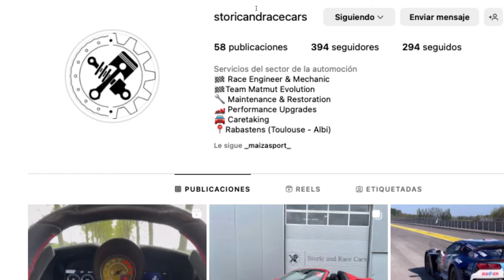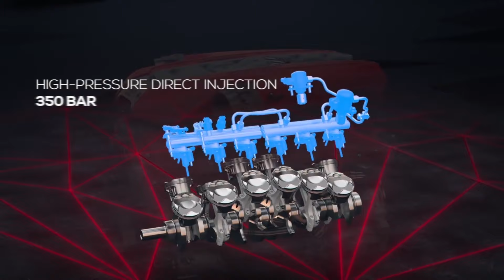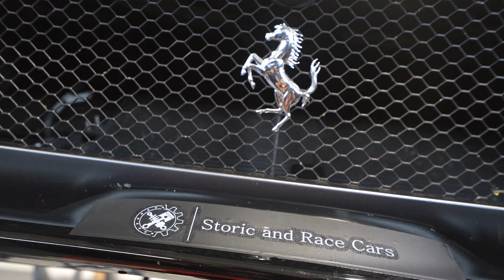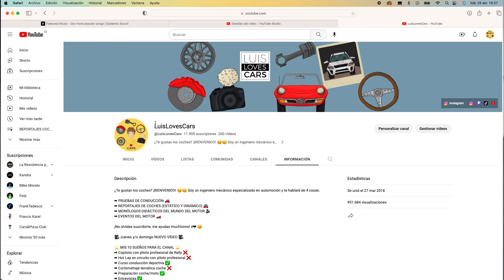FERRARI 812 SUPERFAST NOVITEC: ¿CÓMO SE INSTALA ESCAPE NOVITEC? + COLD START + SONIDO V12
Es uno de los coches MÁS BESTIA que he escuchado nunca... El V12 del Ferrari más potente de la historia de producción no limitada: aquí os lo presento 😈 ¡Y mil gracias a la gente de Storic & Race Cars desde Rabastens bien cerquita de Toulouse!